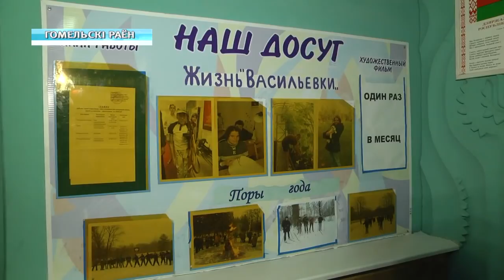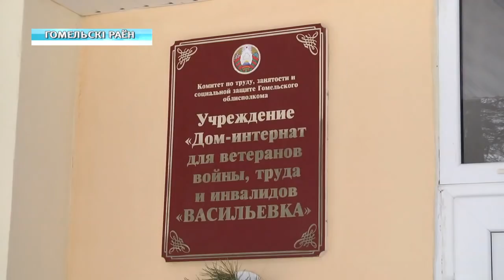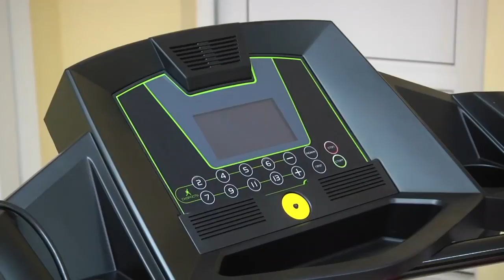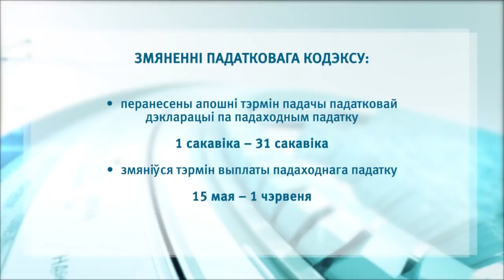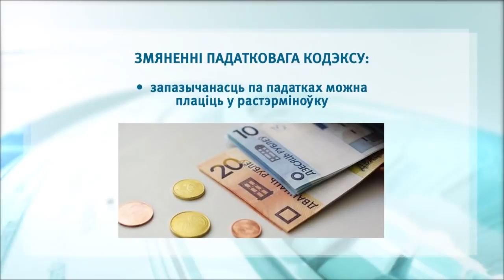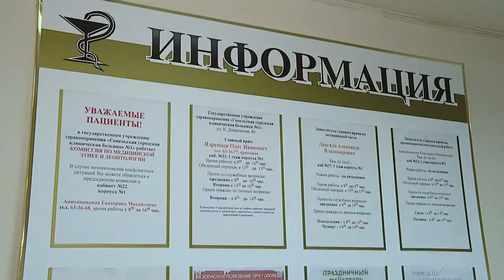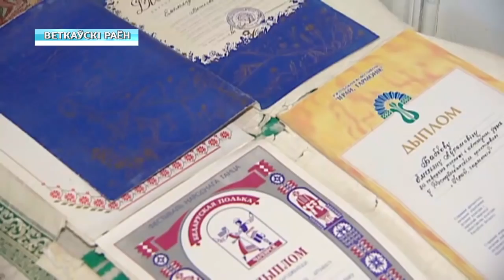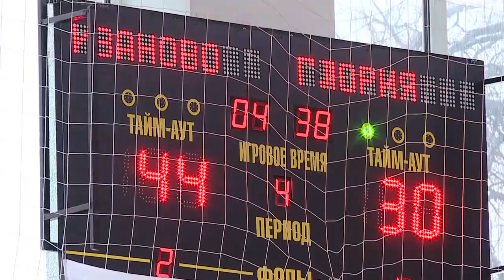05 01 2019 НОВОСТИ